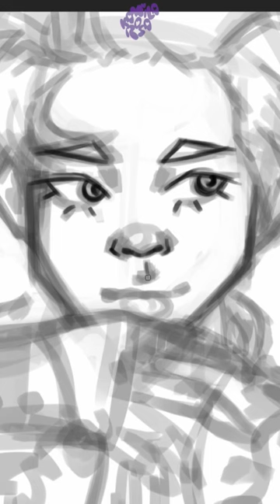NCT Doyoung Fan ART Process 🎨✨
NCT Doyoung Favorite Fan ART Process 🎨✨ :)